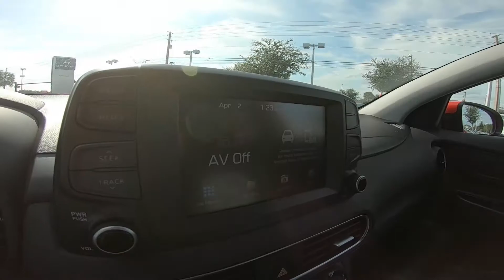2019 Hyundai Kona SEL Inside Out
Take An Inside Out Tour Of Our All New 2019 Hyundai Kona SEL / ST#215749